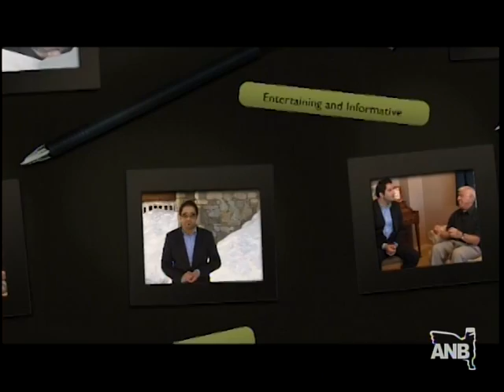ANB discussion Bablo village issue